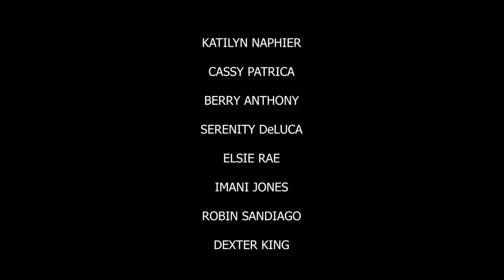The Diaries of Dandelion - S03E12 - Around San Andreas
Dandelion and Cassy go on a treasure hunt whilst a guy hides in the trunk of their car.